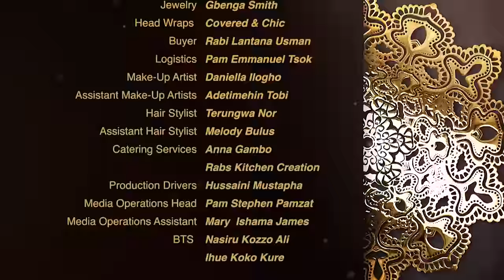Halita | Season 2 | Episode 6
Halita and King go to see Kaza about the tea proposal. Kaza gets a visit from Adi. The house staff declare their assets.

Director: Achor Yusuf
Stars: Chisom Agoawuike, Ummi Baba-Ahmed, Boma Ilamina-Eremie, Bassey Ekpo Bassey